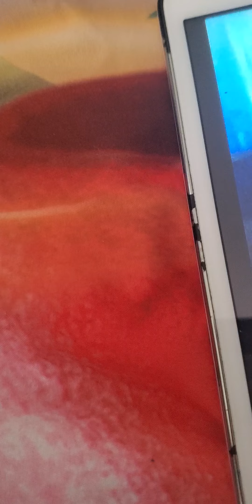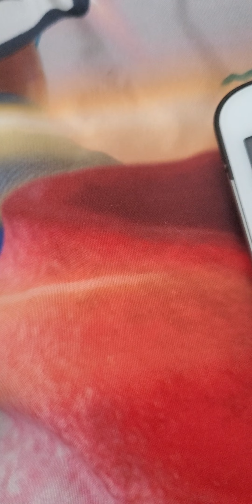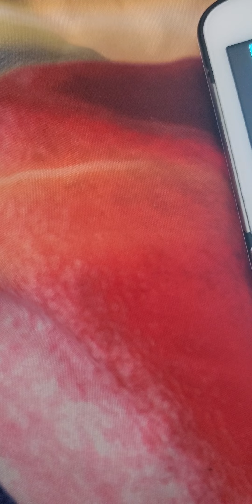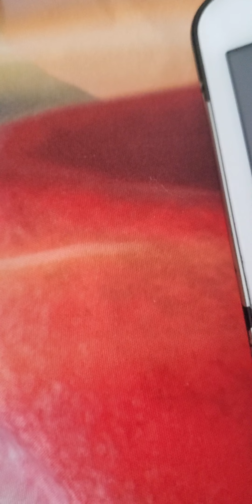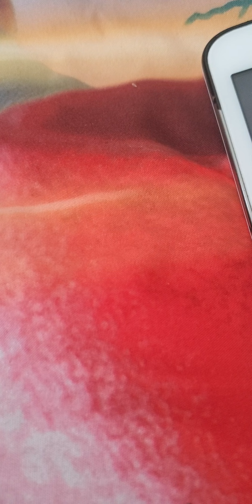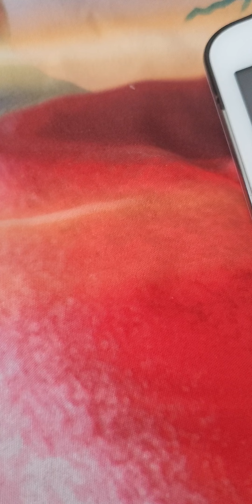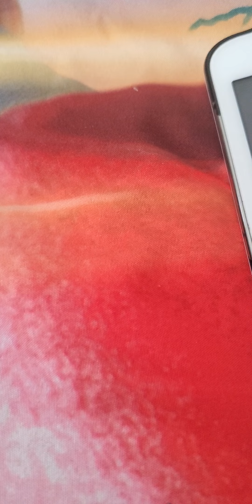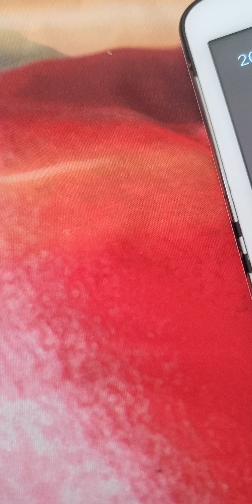KIA SORENTO GRAY CAR BLUETOOTH AUDIO FM1 FM2 IPOD SAT3 AM SPOTIFY AND YOUTUBE LOS ANGELES CA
Crayola Cra Z Art  Pencils Markers Crayons Dry Eraser Pencils Dry Erasers Markers  Led Bar Sign Led Open Sign Led Light Bulbs Led Light Strips Led Pool Float Led Bathtub Led Shower Color Changing